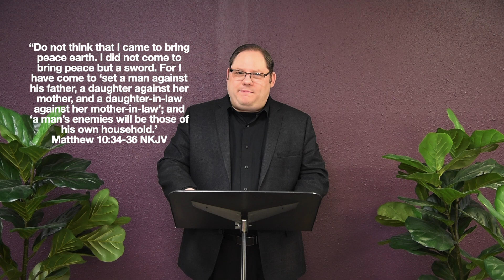Intro | Biblical Salvation Series: God Is Serious About His Word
Welcome to the Biblical Salvation Series!
Within the series we will go into God's word and see exactly what He has to say about salvation.